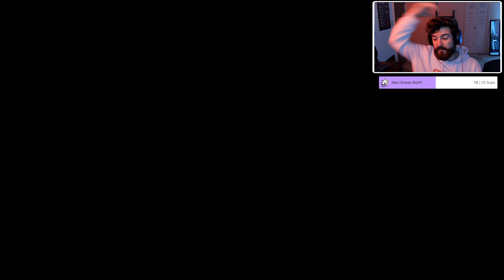20 iq plays [Inscryption 02]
[Epilepsy Warning] There's quite a bit of flashing lights  though out this series so please be careful if you're sensitive to that!